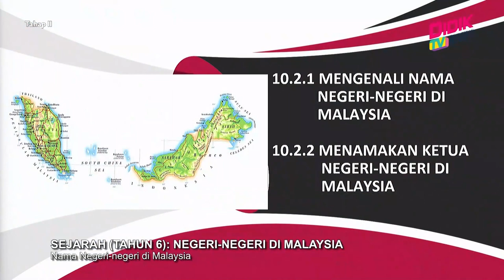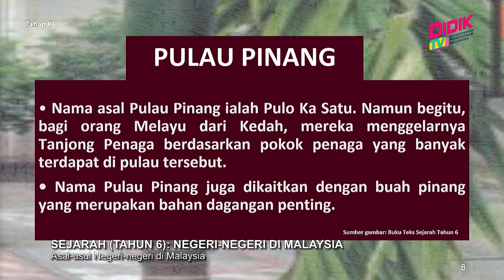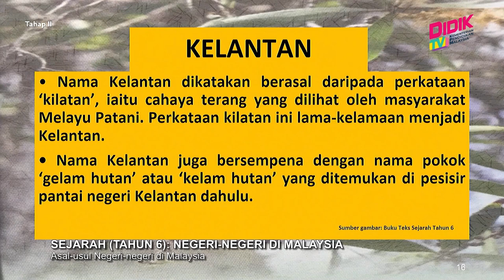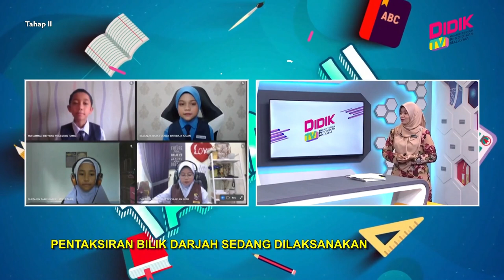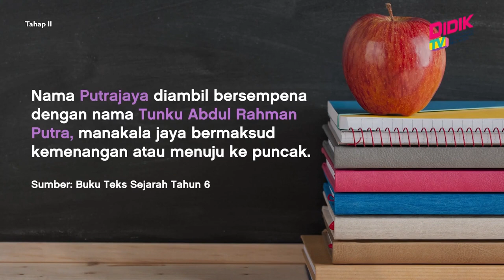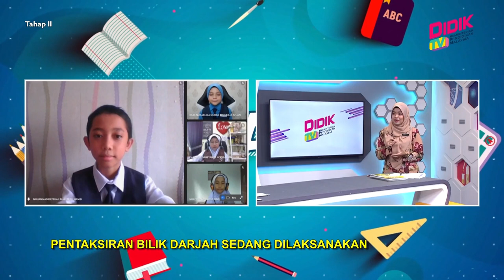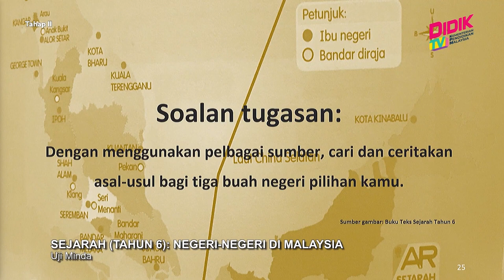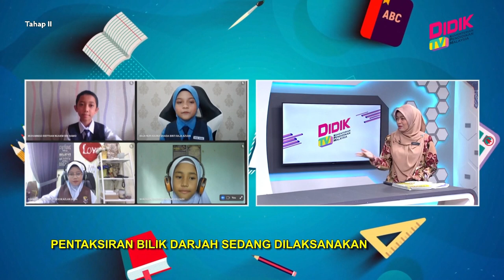Tahap II (2022) | Sejarah (Tahun 6): Negeri-Negeri Di Malaysia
Tajuk : Sejarah (Tahun 6): Negeri-Negeri Di Malaysia
Guru : Hasfalila Binti Hassan
Malaysia terdiri daripada 13 buah negeri dan Wilayah Persekutuan. Unit ini membincangkan negeri-negeri di Malaysia. Negeri-negeri ini mempunyai seorang ketua negeri dengan gelaran tersendiri. Selain itu, unit ini menerangkan ibu negeri dan bandar diraja. Setiap negeri mempunyai bendera, lagu dan jata sebagai lambang kemegahan dan kedaulatan.